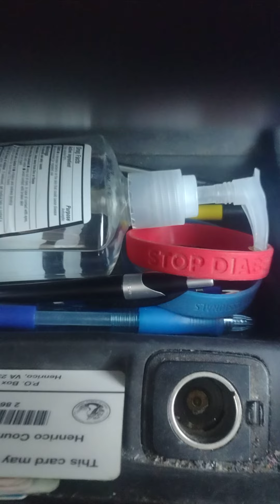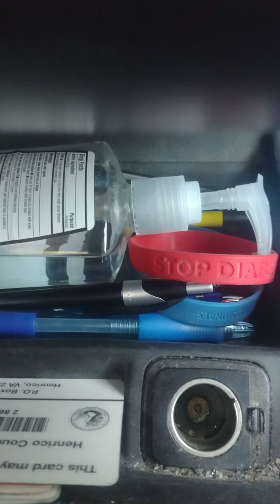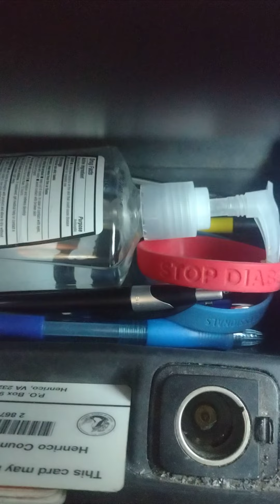Vivian green sweet memory